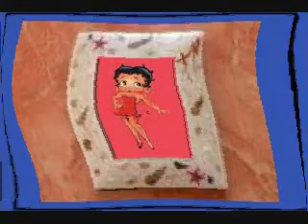Back On The Chain Gang - EDDIE & THE WHISTLERS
. .. the phone .. .  the tv . ..  the news of the world .. . .   .